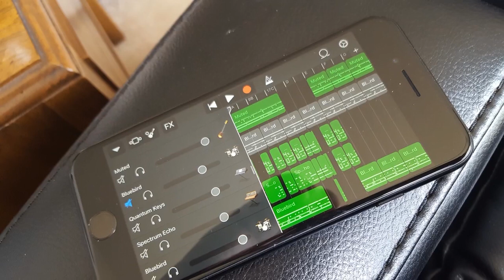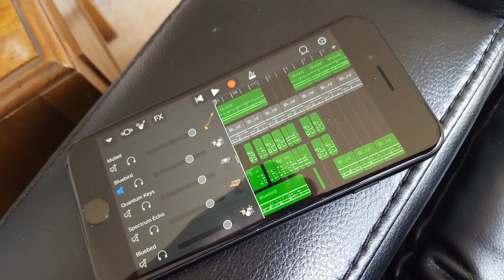Garage Band original - BataBeat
worked on this one for quite a while trying to see what worked and this is the result. The little iPhone 7 with Garage Band creates an interesting confined music canvas so you make the most out of what you have and sometimes things fall into place better than you expect and you end up with something you didnt envision in the beginning. This is the joy of iPhone garage band-ing. I think its the whole point from a creativity P.O.V.